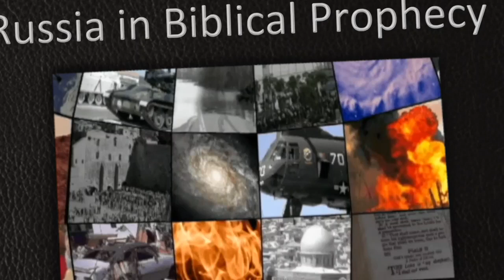Russia in Biblical Prophecy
As Western powers continue to attempt to diffuse the volatile situation regarding Russia, Ukraine and the Crimean Peninsula, what does the Bible have to say about Russia's and Europe's prophetic roles in these end times? Is a war prophesied between Russia and the USA prior to Christ's return? Or do we read about a terrible war involving great nations such as Russia and China, as well as a strong European power bloc? This program as well as our completely free booklets, "Biblical Prophecy From Now Until Forever" and "The Ten Revivals of the Ancient Roman Empire" give you detailed answers from your Bible.